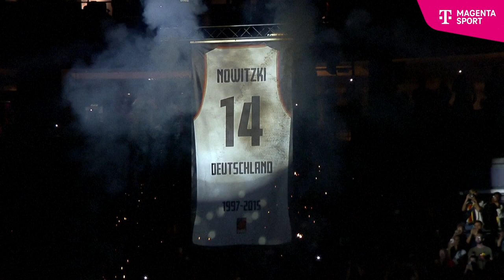"14 Forever": Große Ehrung für Nowitzki vor EM-Start | SID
Die Nummer 14 wird in der Deutschen Nationalmannschaft nie mehr vergeben: Das Trikot von Basketballidol Dirk Nowitzki ist im Rahmen der Heim-EM bei einer feierlichen Zeremonie in Köln unter das Hallendach gezogen worden. Der 153-malige Nationalspieler ist damit der erste Ehemalige, dessen Trikot der Deutsche Basketball Bund "retired" hat.